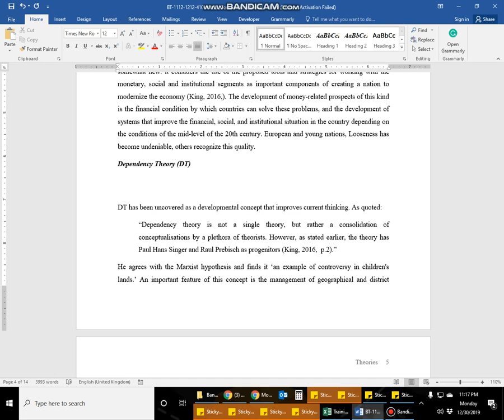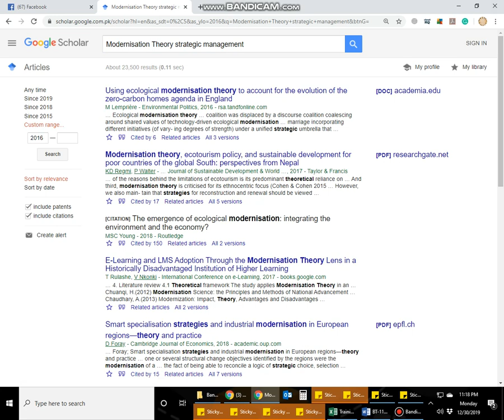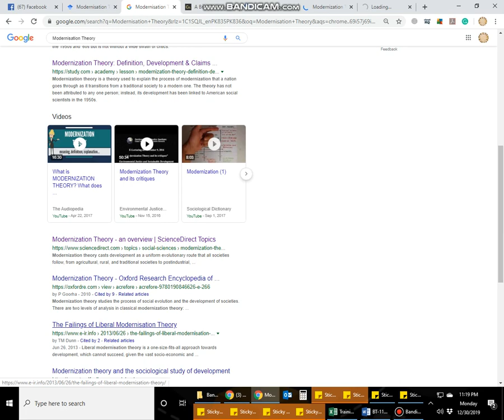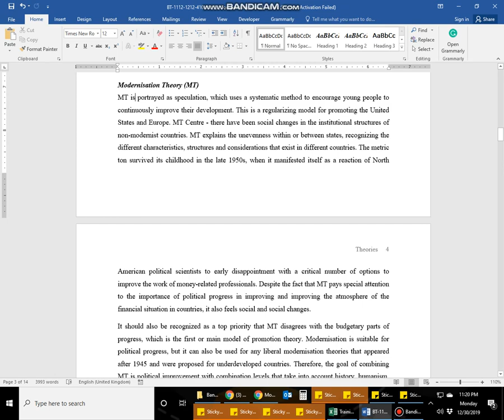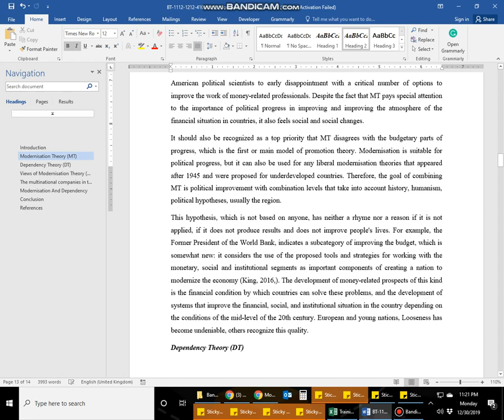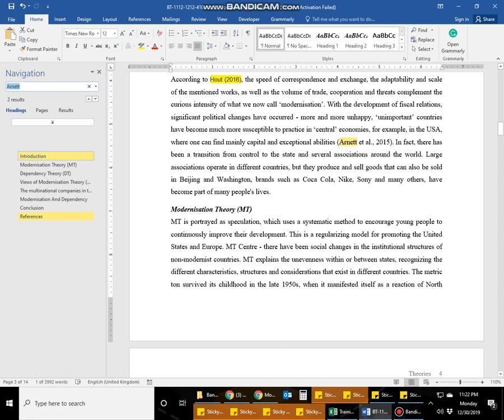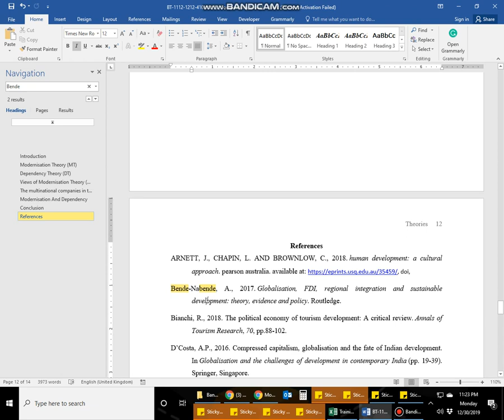Appropriate Referencing Matching Intext Citations with Reference List: Urdu and Hindi